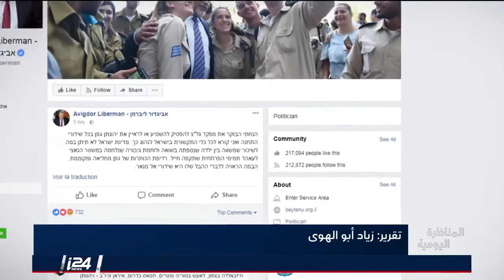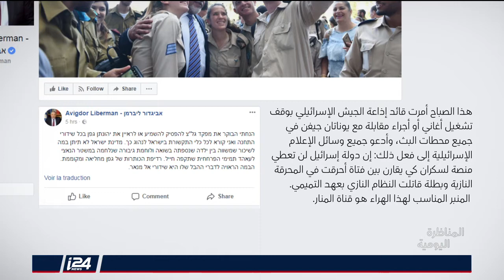المناظرة اليومية 23/1/2018 - شاعر اسرائيلي يثير عاصفة سياسية بقصيدة عن عهد التميمي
المناظرة اليومية | تقديم: فراس حامد | ضيوف: رؤوفين بيركو وايال عليما